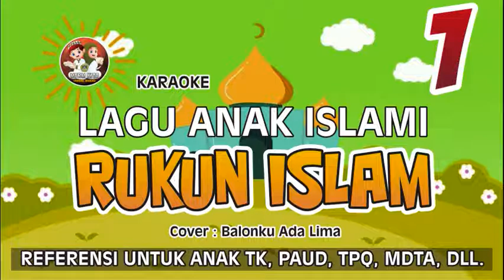Karaoke Lagu Anak Islami RUKUN ISLAM Versi Balonku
Belajar mengenal rukun islam lewat sebuah lagu karaoke sebagai referensi pembelajaran hafalan yang menyenangkan untuk anak PAUD, TPA, TPQ, MDTA Dll.